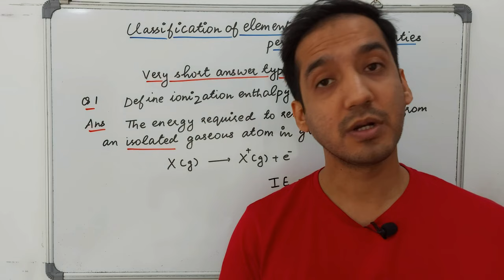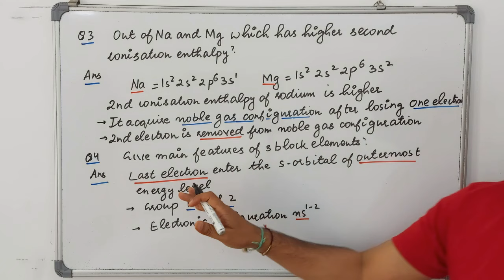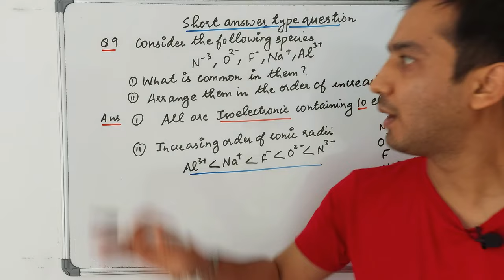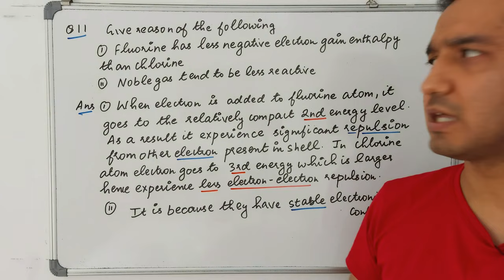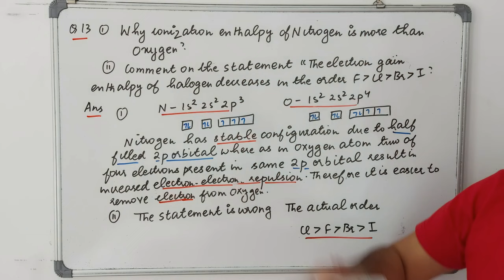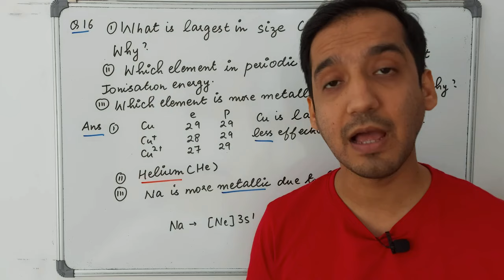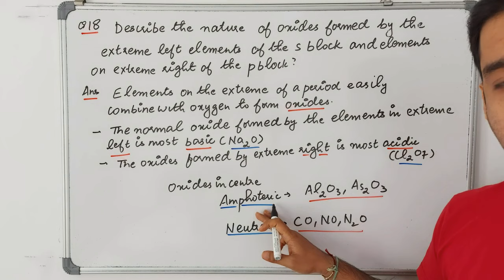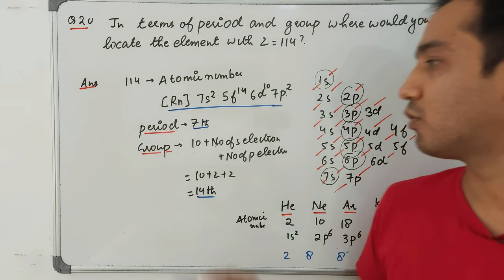Classification of elements |20 Important questions |Class 11 Chemistry|Sourabh Raina